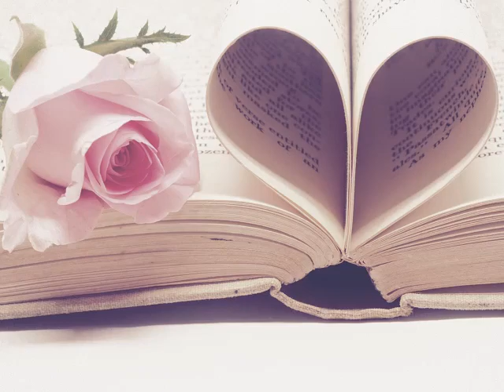Again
Played & sung by R. Chandra
Audio : May - 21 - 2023 : Nendy Studio, Jogja
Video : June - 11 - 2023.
1949 by Doris Day
1958 by Nat King Cole